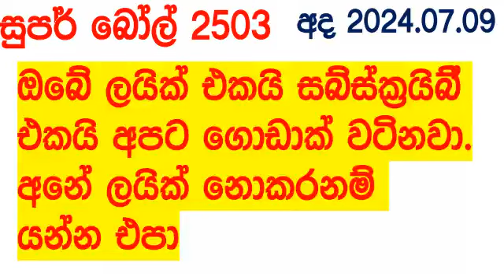Super Ball 2503 2024.07.09 Today Lottery Result DLB සුපර් බෝල් අද ලොතරැයි ප්‍රතිඵල Lotherai dinum